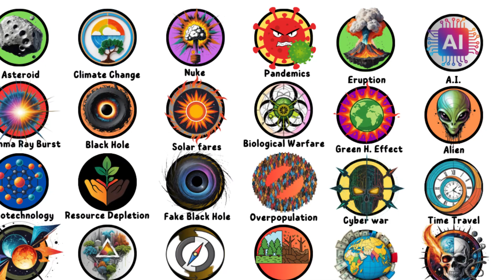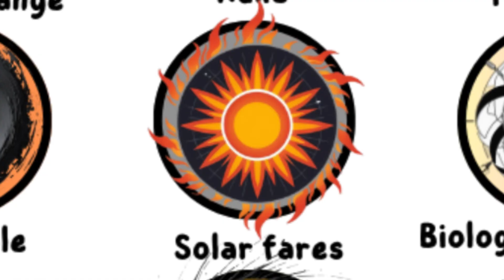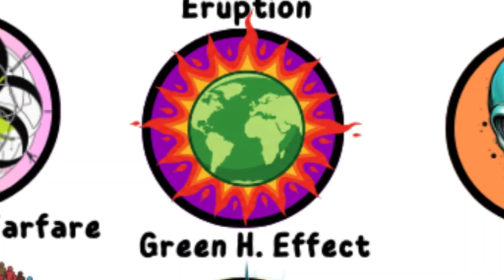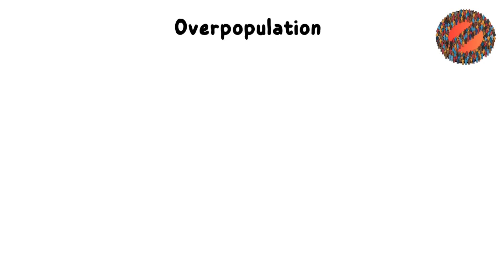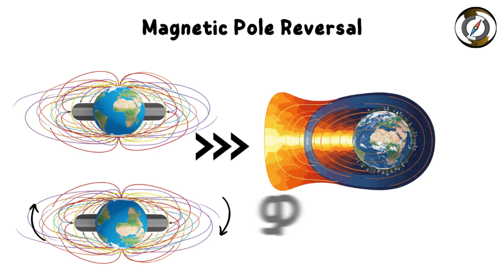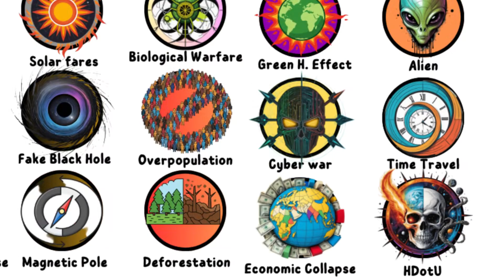EVERY Way the World Could End EXPLAINED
Every Way the World Could End Explained in 5 MINUTES